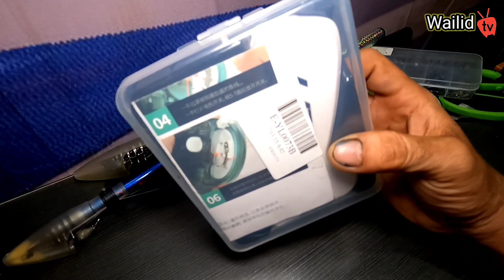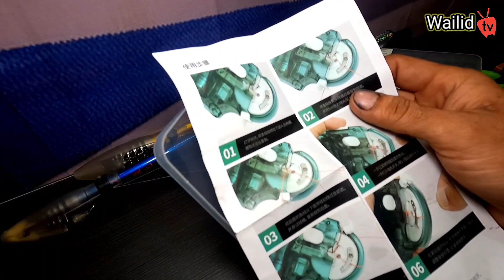Cara memasang kail pancing otomatis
Vlog wailid
Vlog tempat tempat menarik di semua tempat dan kegiatan ku